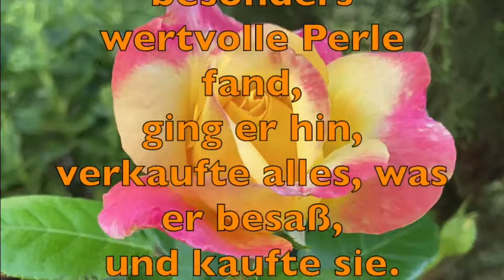Geistlicher Impuls 26 Juli 2020